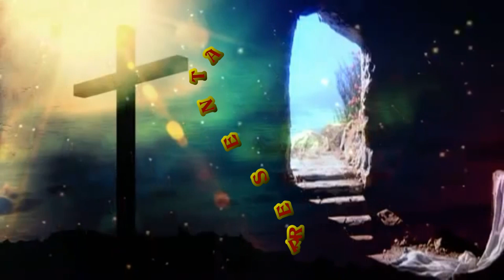PROCESIÓN DEL SANTISIMO CRISTO DE LA SALUD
Video sin Animos de lucro Sobre una de las procesiones de mayor interes de nuestro pueblo ,dedicado a todas esas personas que reciden fuera de su pueblo natal y que de la unica forma que se la podemos hacer llegar es  atra vez de esta red social ,no obtenemos ningun beneficio con estos trabajos de video si no todo lo contrario les ponemos dinero encima y tiempo